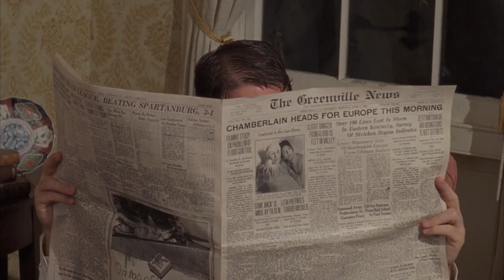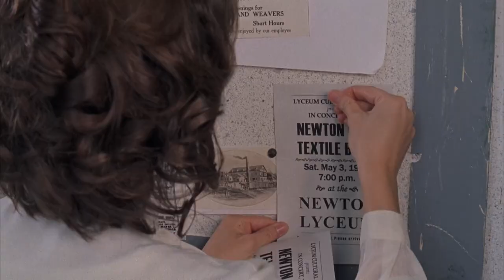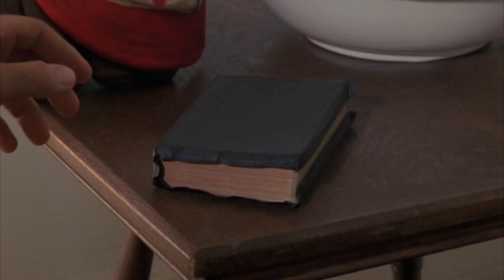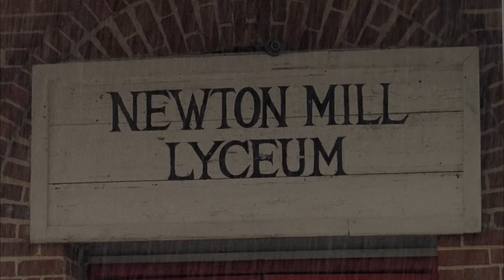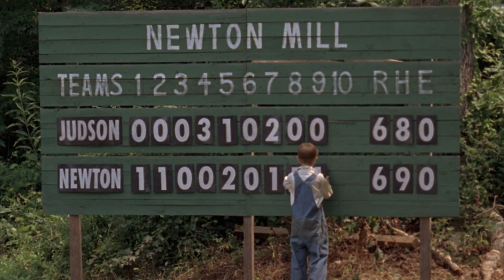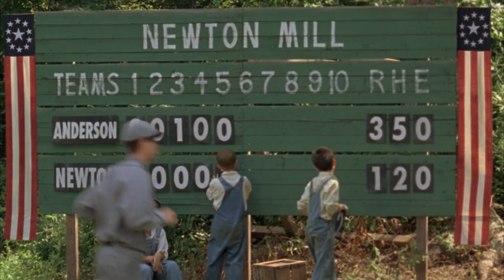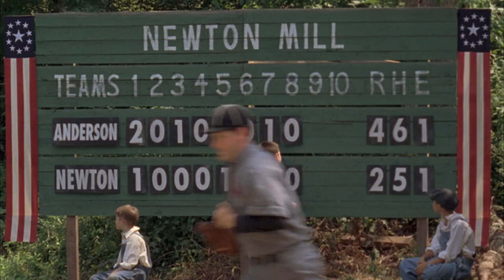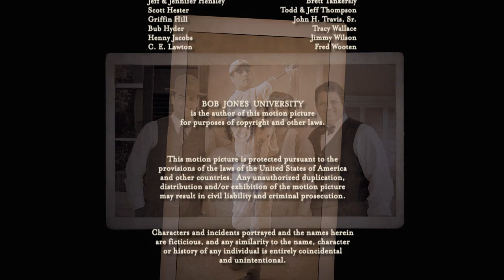Milltown Pride (2011) | Full Movie | Thomas Sneed | Benjamin Ascher | Rebecca Kaser | Logan Phillips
Watch Milltown Pride (2011) Full Movie on Vision Video

Milltown Pride is an entertaining evangelistic movie that recalls a bygone era while conveying relevant truths for today. Milltown Pride tells of a young man who dreams of playing professional baseball, his rise as a baseball star, his fall from grace, and the redemption he finds through faith and love.

"Will Wright dreams of playing baseball in the big leagues and is ready to sacrifice anything to make it happen. But in South Carolina during the 1920s, the only path to pro baseball is through the local textile mill team. Against the wishes of his wealthy father, Will leaves his family and privileged life behind to work in the harsh conditions at Newton Mill. His natural talent on the field makes him the rising star of the mill-league team—and also earns him a dangerous rival as well as criticism from his father for his association with working class “undesirables.” Milltown Pride is set in a time and place of deep social and spiritual division.  As a so-called “Town-Boy,” Will lives a sheltered and ideal life marked by games of croquet and Sunday School picnics while the local Mill workers live a hand to mouth existence often falling prey to the temptation of the local moonshine which pervades the prohibition era south. But Will learns that he is not so different from the mill-workers as he thought. And when famous real-life evangelist, Billy Sunday (played by David Burke) comes to town, Will discovers that his sheltered life only masks his real need for repentance and forgiveness.  Milltown Pride is an entertaining evangelistic movie that recalls a bygone era while conveying relevant truths for today.

Director: Tim Rogers
Starring: Thomas Sneed, Benjamin Ascher, Rebecca Kaser, Logan Phillips